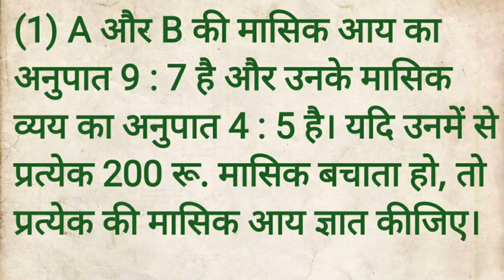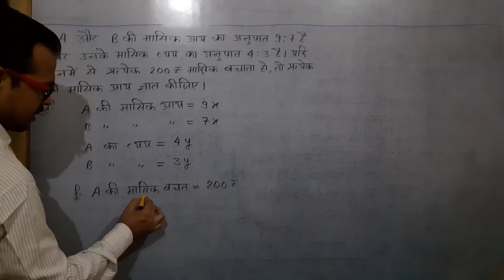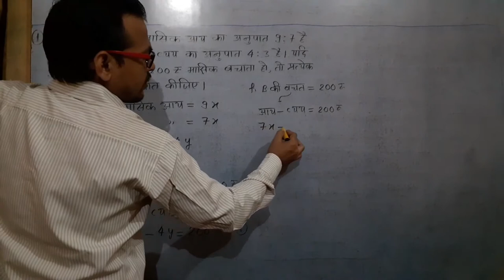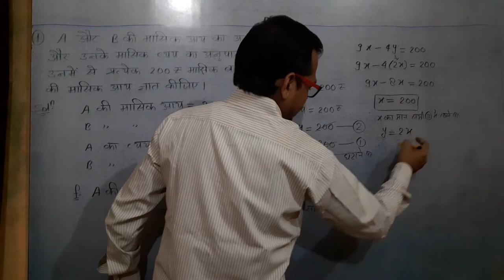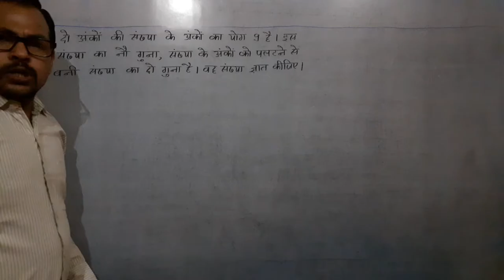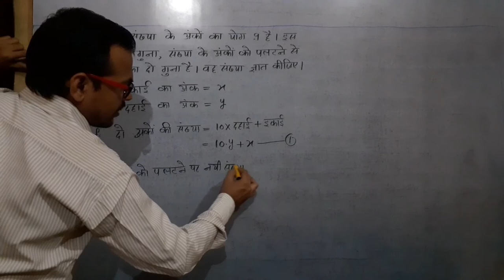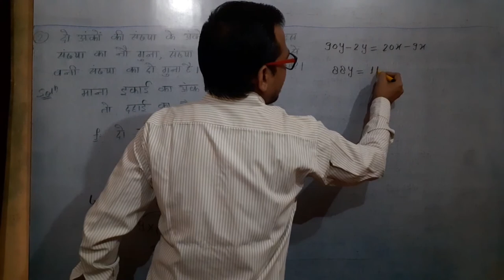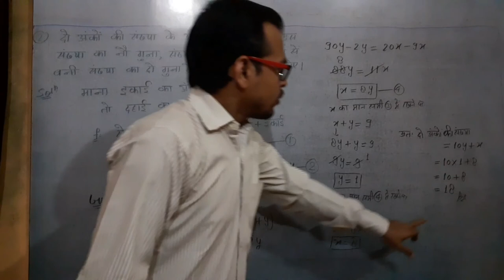# CLASS 10 # दो चर वाले रैखिक समीकरण युग्म | LECTURE 05 आय-व्यय और दो अंकों वाले प्रश्न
दो चर वाले रैखिक समीकरण युग्म पर आधारित दो प्रश्न
दो चर वाले रैखिक समीकरण युग्म मनोहर रे किताब की प्रश्नावली 3H
NCERT EXERCISE 3